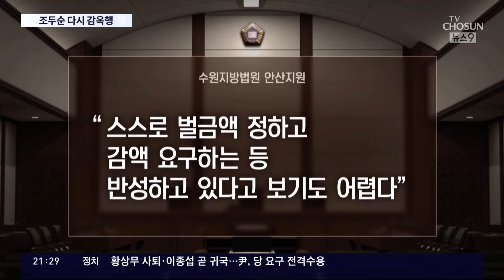'야간 외출' 조두순 또 구속…"벌금 실효성 없어 징역 3개월"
아동성범죄자 조두순 이 출소 3년 3개월 만에 또 수감됐습니다. 법원 명령을 어기고 집 밖으로 나간데 따른 건데요. 법원이 기초생활수급자인 조 씨에게 벌금형을 내리는 건 실효성이 없다며 징역형 을 내리자, 조 씨는 반발했습니다.

구자형 기자입니다.